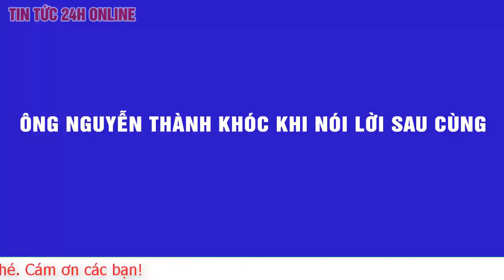Tông Hợp Toàn Cảnh Tuyên Án Ông Nguyễn Thành Tài Cựu Phó Chủ Tịch Tp.HCM 8 Năm có nhiều. An ninh 24h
Ông Nguyễn Thành Tài ôm người thân sau khi nhận án 8 năm tù

Khi HĐXX kết thúc tuyên án, cựu Phó chủ tịch UBND TP.HCM Nguyễn Thành Tài quay ra ôm người thân trước khi được áp giải rời tòa.

Sáng 20/9, TAND TP.HCM đưa ra phán quyết với cựu Phó chủ tịch UBND TP.HCM Nguyễn Thành Tài và 4 đồng phạm về tội Vi phạm quy định về quản lý, sử dụng tài sản Nhà nước gây thất thoát, lãng phí.

HĐXX nhận định hành vi phạm tội của bị cáo Tài và các đồng phạm gây ra là đặc biệt nghiêm trọng, trong đó vai trò của ông Tài được đánh giá cao nhất.
Chỉ đạo và ký các quyết định trái luật trong việc giao khu đất 8-12 Lê Duẩn cho Công ty Lavenue, cựu Phó chủ tịch UBND TP.HCM bị tuyên phạt 8 năm tù.

Bị cáo Lê Thị Thanh Thúy là doanh nghiệp, không có thẩm quyền quyết định chủ trương nên vai trò không thể tương đương với bị cáo Tài. Bà nhận mức án 5 năm tù.
Sau khi tòa kết thúc tuyên án, ông Nguyễn Thành Tài quay lại ôm chặt lấy người thân.

Gần 12h trưa, các bị cáo mới được áp giải khỏi tòa. Ngoài trách nhiệm hình sự, 5 bị cáo bị buộc liên đới bồi thường số tiền 4,7 tỷ đồng.

Trong vụ án này, VKS cáo buộc hậu quả hành vi của ông Tài gây thiệt hại 1.927 tỷ đồng. Tuy nhiên, HĐXX nhận định nếu không có quyết định giao đất thì Nhà nước sẽ thu được số tiền hơn 900 tỷ. Nhưng vì quyết định trái pháp luật của bị cáo, Nhà nước chỉ thu được số tiền 647 tỷ đồng. Do đó, HĐXX chấp thuận đề xuất của các luật sư bào chữa về việc xác định thiệt hại vụ án tại thời điểm xảy ra hành vi phạm tội.